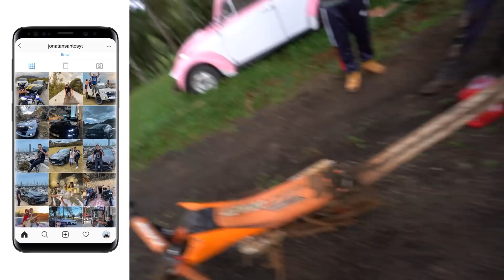ARRASTEI O ÍNDIO PELA TRILHA COM A SUA MONARK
1° Prêmio - Mini Moto Pro Tork Zero
2° Prêmio - Pix de 500 reais
Prêmio extra de 200 reais para quem comprar mais números!!

1° Prêmio - Mini Moto Pro Tork Zero
2° Prêmio - Pix de 500 reais